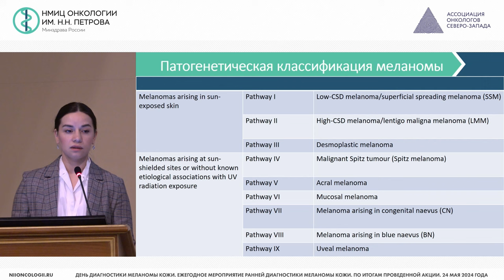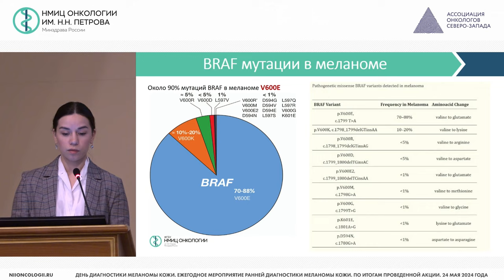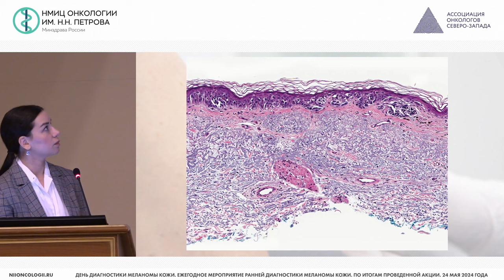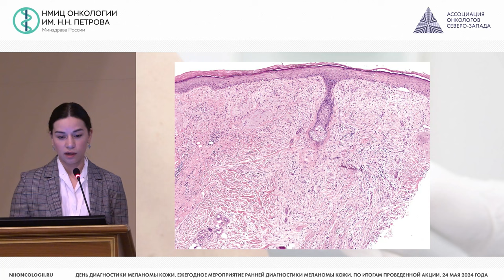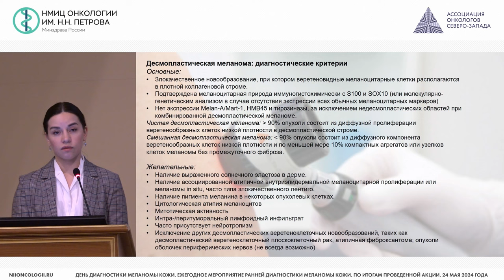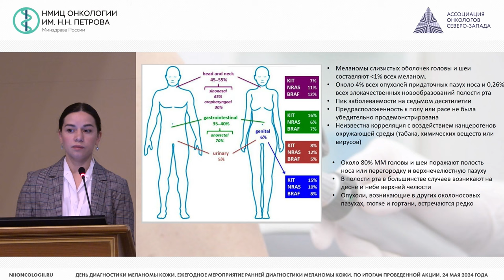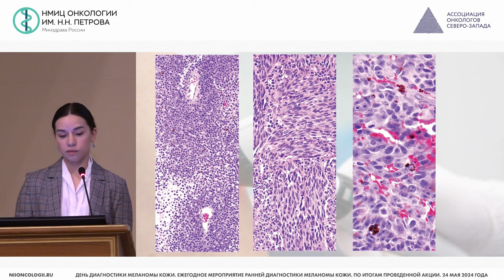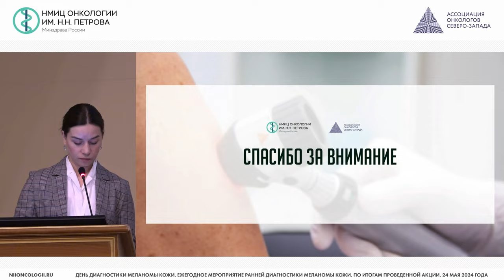Взгляд морфолога на проблему меланомы кожи и слизистых оболочек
Чуглова Дина Александровна – врач-патологоанатом патологоанатомического отделения НМИЦ онкологии им. Н.Н. Петрова, г. Санкт-Петербург

Конференция «День диагностики Меланомы кожи. Ежегодное мероприятие ранней диагностики меланомы кожи. По итогам проведенной акции»